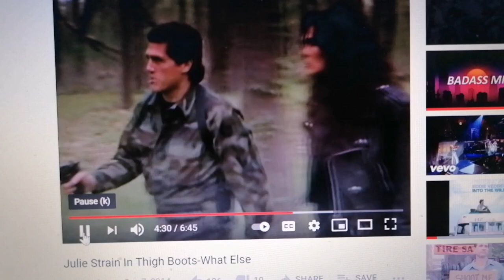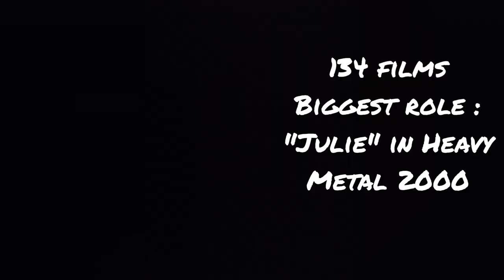Who was Julie Strain?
Heavy Metal magazine cover star, queen of the B-movies and total inspirational badass. Julie Strain died recently and as I would not have the life or career I have now if not for her, here's a video tribute from me as she's not as well known as she should be...

Only Friends: search "faithroswellfit"